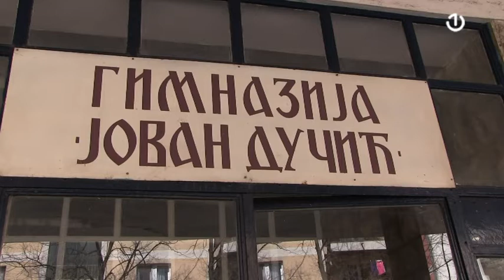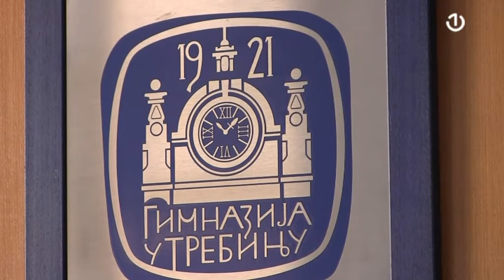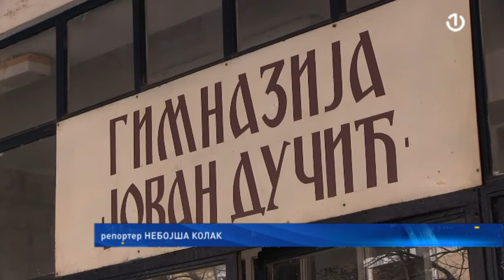Trebinjska Gimnazija „Jovan Dučić“ obilježava stotinu godina postojanja